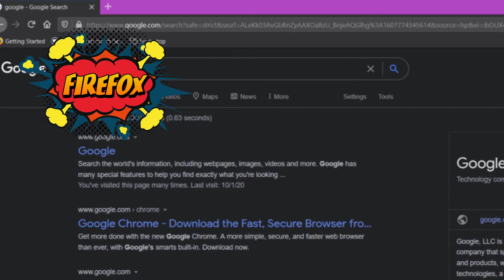PRUEBAN MODO OSCURO PARA BÚSQUEDAS WEB DE ESCRITORIO | GOOGLE | HormigaTV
Google inició las pruebas un modo oscuro nativo para su buscador de escritorio, un cambio que podría facilitar  la búsqueda de información sin cansar la vista.

En las pruebas, el fondo blanco se cambia a un tono gris oscuro. Por otra parte el logotipo de Google es blanco en lugar de multicolor aunque se conserva el icono del micrófono mientras que el contorno gris del campo de búsqueda queda con colores invertidos.